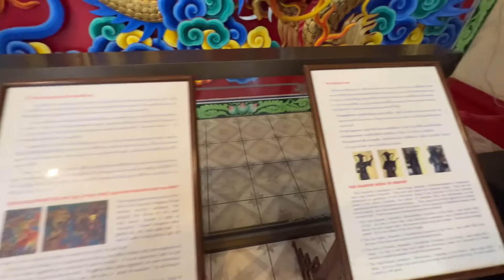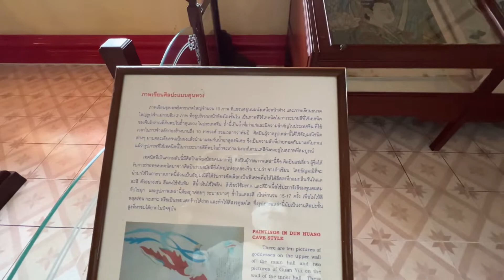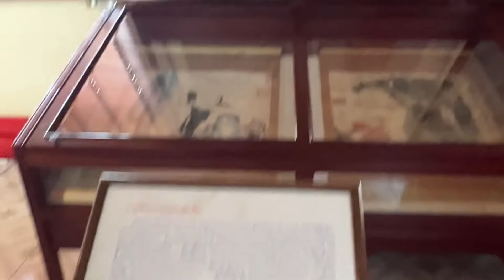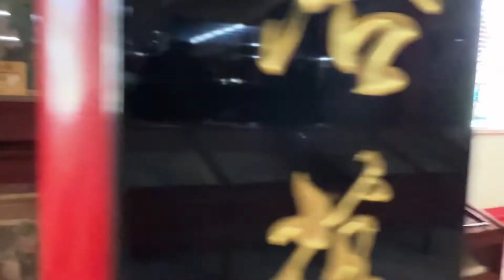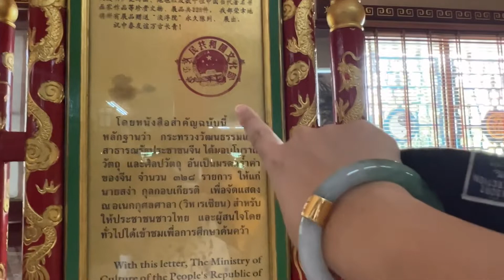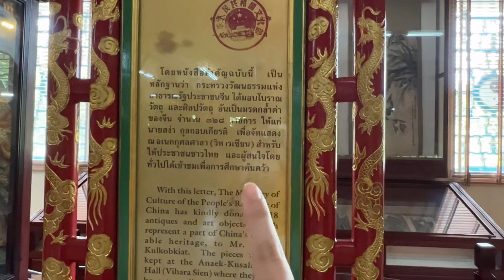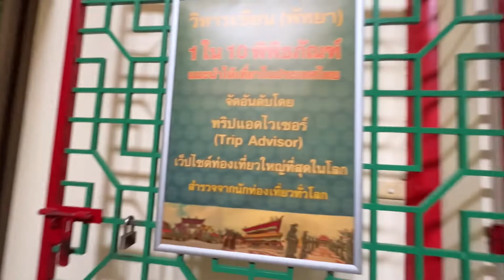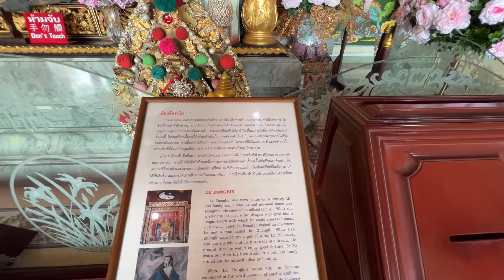สองอากู๋พาหยางเที่ยว | วิหารเซียน พัทยา | Chiu Lifestyle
วิหาร￼เซียน พัทยา ไม่ได้มานานมากๆ ประมาณ 8~9 ปี ได้ ตอนนั้นพาแฟนคนจีน (ป๊าหยางหยาง) มาเที่ยวที่แห่งนี่ พอกลับไปอีกครั้งทุกอย่างก็ไม่มีอะไรเปลี่ยนแปลง เหมือนเดิมทุกอย่าง อากาศแดดก็ร้อนเหมือนเดิม ฮ่าๆๆๆ
เมื่อก่อนโควิด ทัวร์จีนมาลงเยอะมาก แต่ตอนนี้เงียบมากๆเลยค่ะ
ถ้าใครสนใจอยากเข้าไปเยี่ยมชม ผู้ใหญ่คิดค่าเข้า 50 บาท แต่ถ้าเด็กๆให้โชว์บัตรนักเรียนเข้าฟรีค่ะ